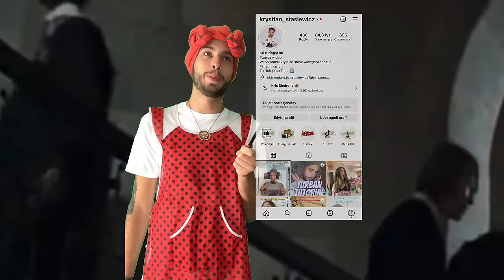Biedrona w Hogwarcie 4 (Harry Potter i Czara Ognia parodia)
Biedrona w Hogwarcie 4

Mam nadzieję, że film wam się spodoba.

Będzie mi mega miło jak zostawisz suba i łapkę w górę ☺️
Zapraszam na inne sociale: